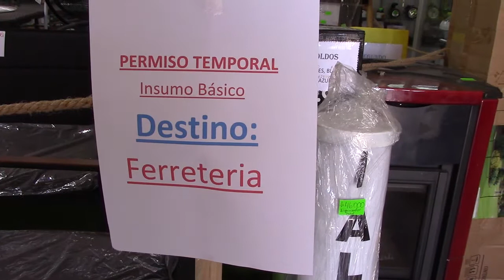5ª COMISARÍA DE CARABINEROS LLAMA A SOLICITAR SALVOCONDUCTOS VÍA ON LINE